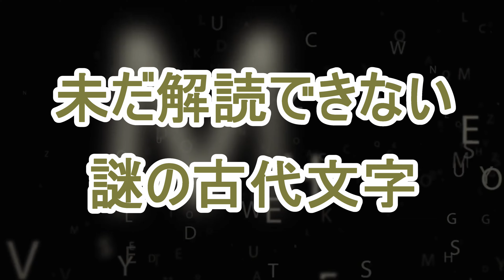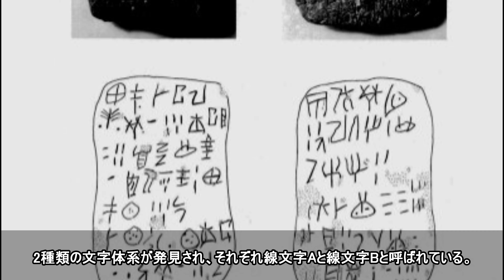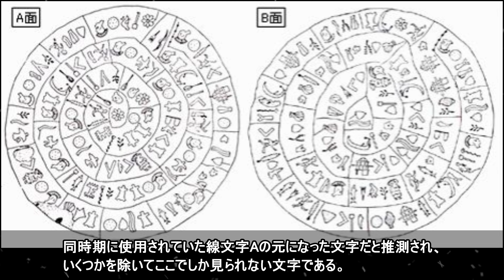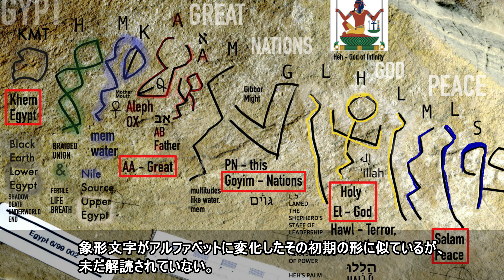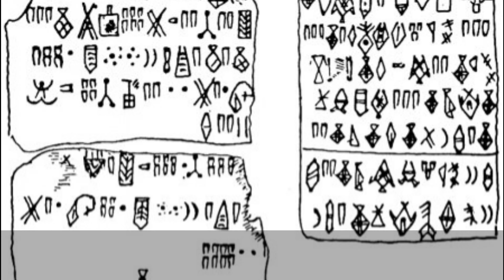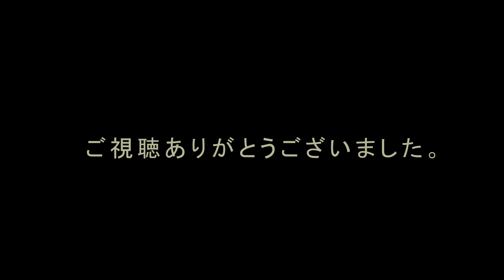未だ解読できていない 謎の古代文字 8選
未だ解読できていない謎の古代文字

1.線文字A
2.クレタ聖刻文字
3.ワディ・エル・ホル刻文
4.オルメカ文字
5.シンガポール・ストーン
6.シトヴォ碑文
7.原エラム文字
8.ロンゴロンゴ

音楽素材引用元

HURT RECORD
H/MIX GALLERY
魔王魂
MusicMaterial
音楽素材サイト [Senses Circuit]